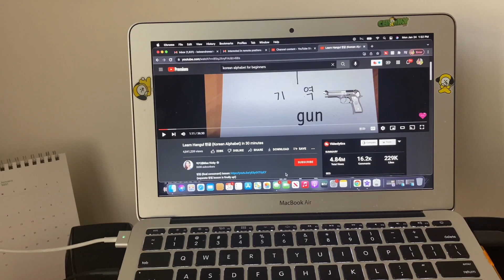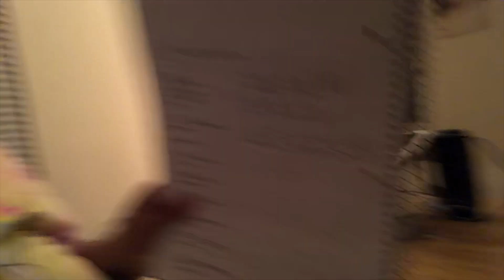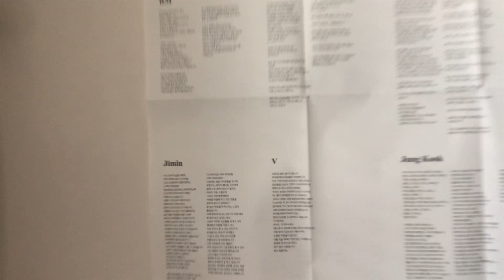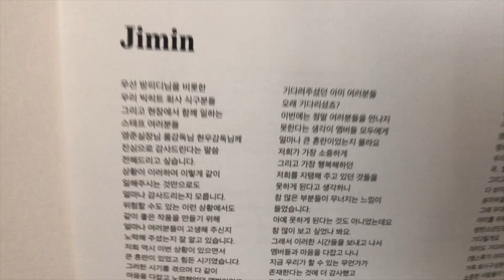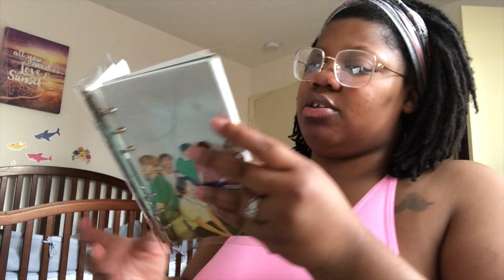Learning A New Language So I Can Teach My Daughter | Stay At Home Mom Vlog